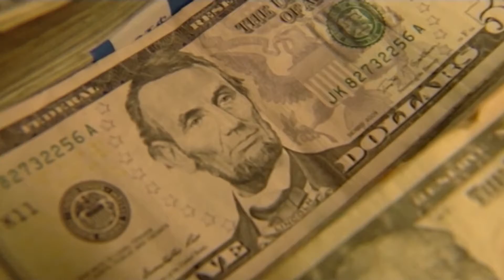Amendment 3: Taxing Authority for New Levee Districts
The Louisiana statewide election is just 10 days away. Voters will have to decide on four constitutional amendments and Amendment 3 could make some changes to levee districts.